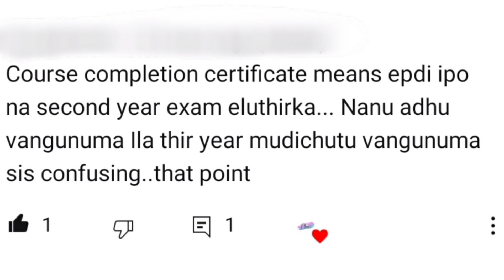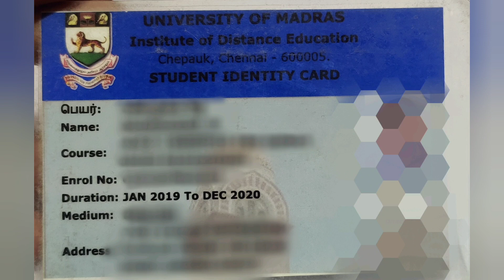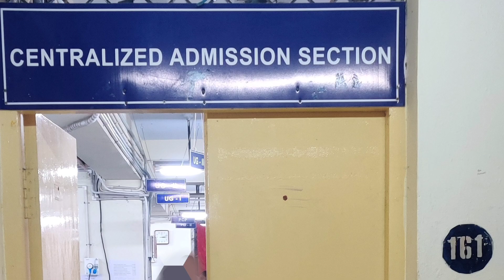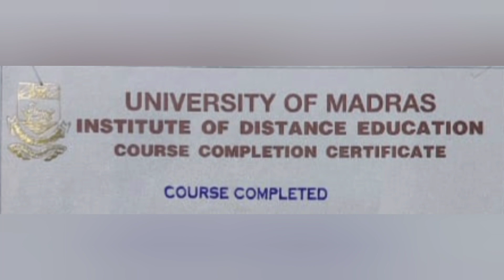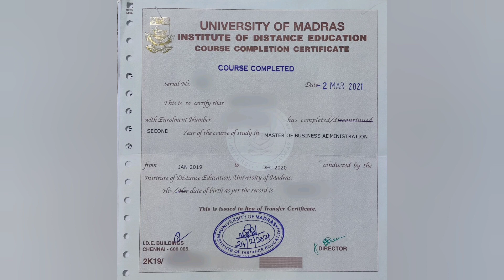Course Completion Certificate | எங்க வாங்கணும்??? | எப்படி வாங்கணும்??? | Class LIKE